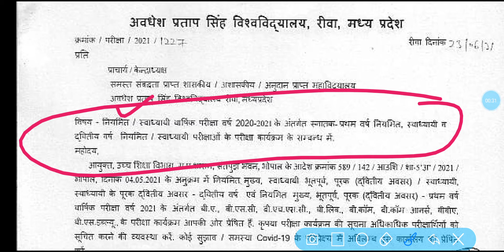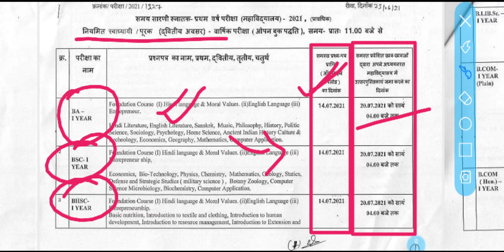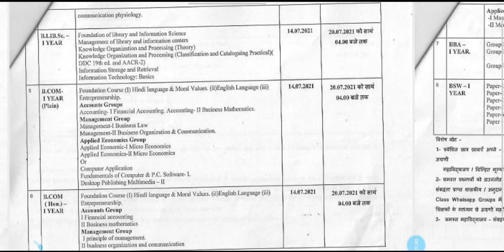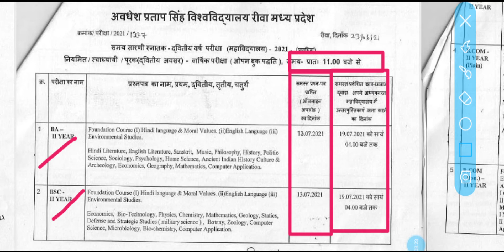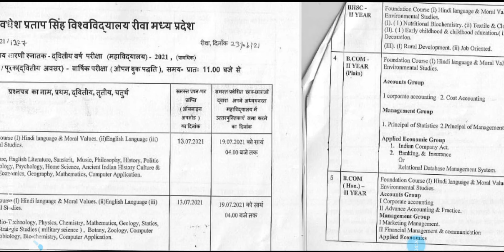APS University 1st, 2nd Year Time Table || APSU Ba Bcom Bsc Time Table || APSU Open Book Exam Date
2nd Sem Time Table

Final Year Time Table--